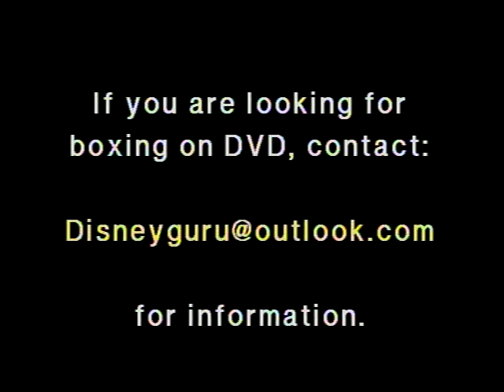DANIEL JIMENEZ speaks at public workout 3/95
World Champion DANIEL "La Cobra" JIMENEZ speaks to the crowd at the public exhibition before defending his title against Marco Antonio Barrera.  March, 1995 outdoors at the Arrowhead Pond in Anaheim, California.  Felix Trinidad addresses the crowd quickly at the end.